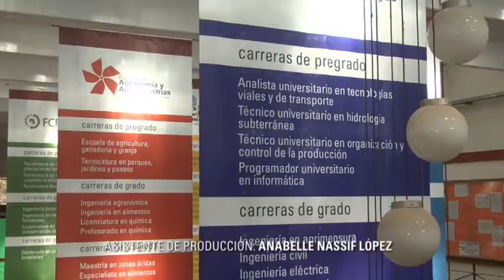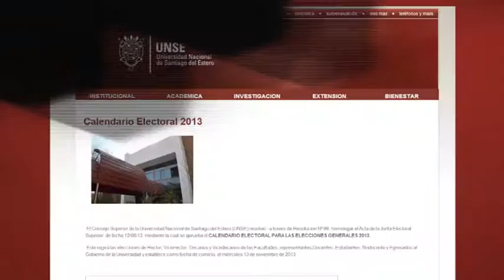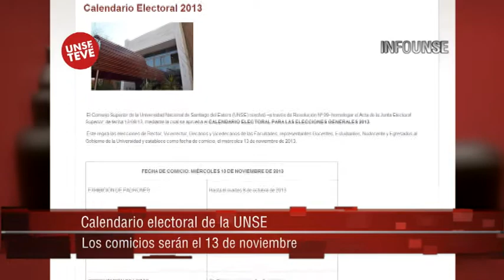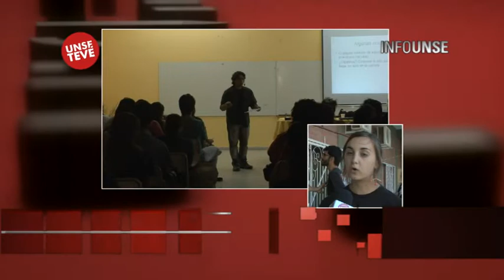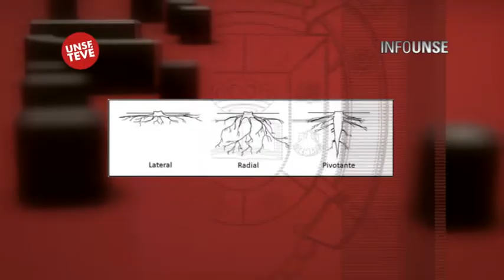INFO UNSE 16-09-2013